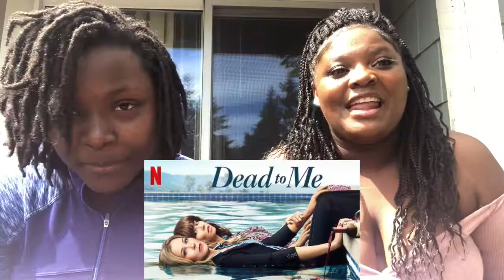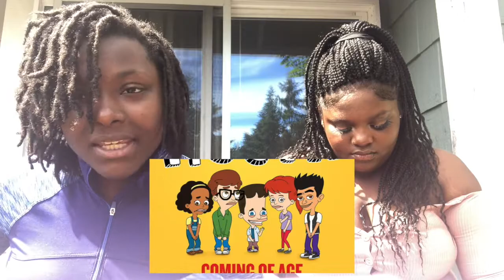Our Netflix Favorites 2020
Our Seperate YouTube Channels
NaturallyHershey
Adairsworld